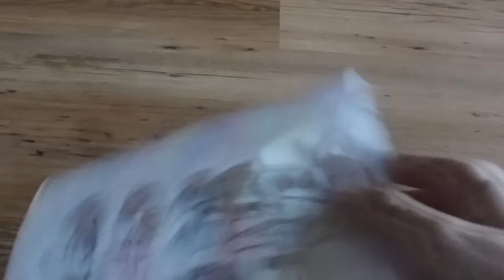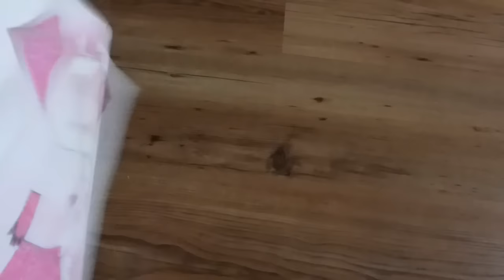Przegląd rysunków #3,9 (klasy 1-3 podstawówki)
Ostatni odc. tego przeglądu. :)

Link do trzeciej części: -

Zapraszam! :)
Grupa na FB

SKYPE
simkaanimka